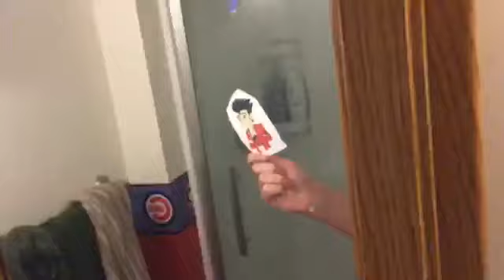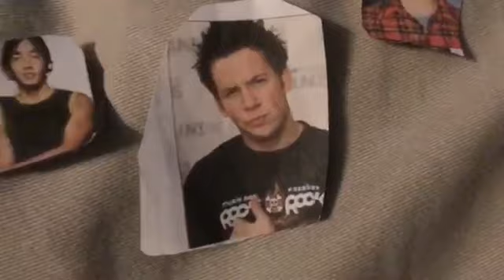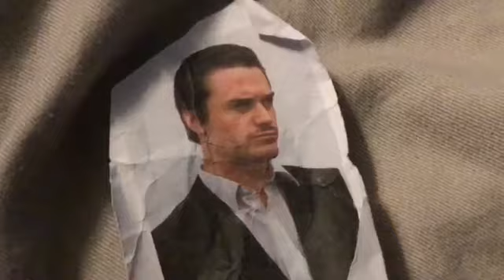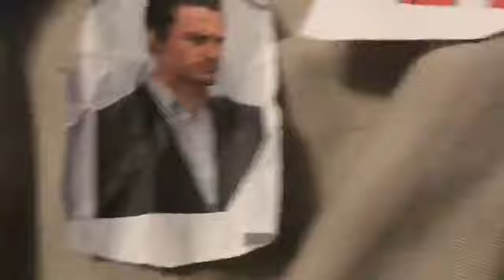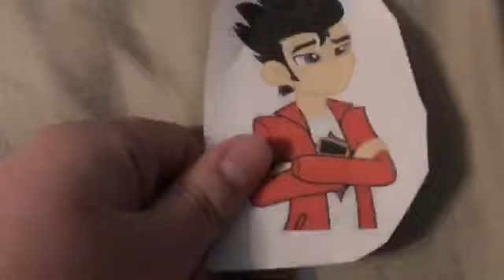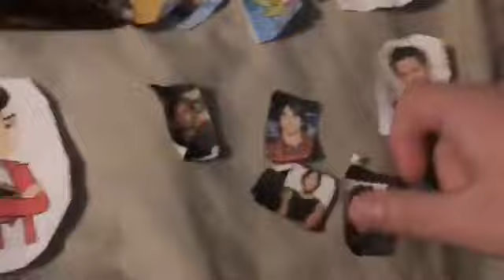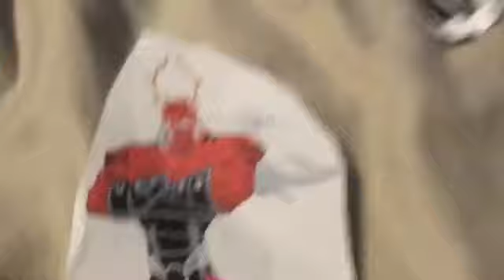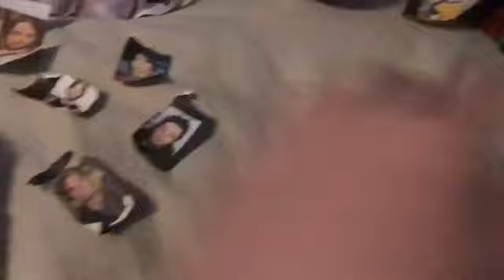Plush Toys Season 10 Episode 3